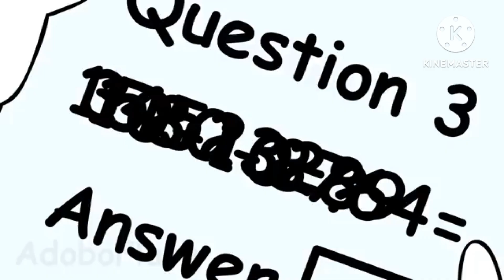Mario goes to Baldi's Basics